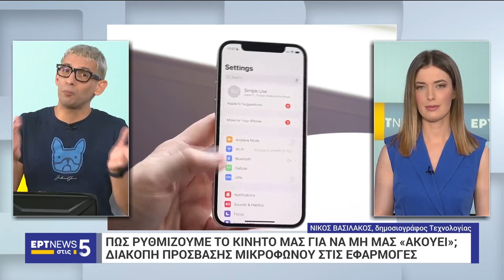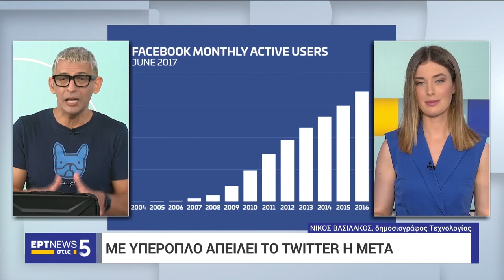Πώς ρυθμίζουμε το κινητό μας για να μη μας ακούει; Διακοπή πρόσβασης μικροφώνου στις εφαρμογές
ΕΡΤnews E.Περώνα - Ν.Βασιλάκος: Πώς ρυθμίζουμε το κινητό μας για να μη μας ακούει; Διακοπή πρόσβασης μικροφώνου στις εφαρμογές

Πολεμικό Μουσείο δωρεάν 3D περιήγηση
Πολεμικό Μουσείο Αθήνας - Θεσσαλονίκης - Τρίπολης - Ναύπλιο - Χαλκίδα
Τρισδιάστατη Περιήγηση στα εκθέματα του Πολεμικού Μουσείου
Δείτε ζωντανά στον υπολογιστή σας 1 από τις 7 μοναδικές στολές Σαμουράι

Πόλη-κράτος ενεργειακά η Ελλάδα
"Πρωταθλητές" στις Ανανεώσιμες Πηγές Ενέργειας

Κατασκοπεία μες τις σχέσεις
Ζευγάρια παρακολουθούνται οικειοθελώς με tags και κινητά
Πρόσβαση σε δεδομένα θέσης και κίνησης

Sapiosexual στις εφαρμογές dating
Τί σημαίνει ο νέος χαρακτηρισμός που κάνει θραύση;

Spatial Computing με γυαλιά Vision Pro;
Αυξημένη πραγματικότητα στην εργασία και την ψυχαγωγία
85 δις απώλεια στη μετοχή κατά την παρουσίαση

Απάτη με την Ελληνική τέως Βασιλική Οικογένεια στο facebook

Τίτλοι τέλους για τις πτυχιακές εργασίες με A.I.
Εργαλείο αναγνωρίζει με ακρίβεια εργασίες και γραπτά με A.I.
Τέλος τεμπελιάς στους A.I. σπουδαστές

Με υπερόπλο απειλεί το twitter η Meta
Έρχεται το Project93 να "σαρώσει" το twitter